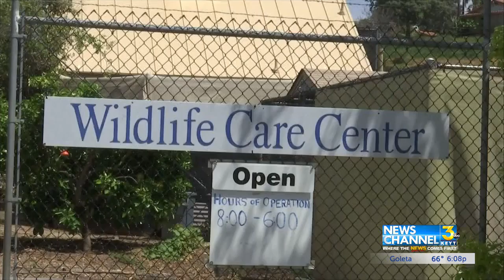Animal rescue groups back bill that would ban anticoagulant rodenticides in California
A bill that would ban some pesticides in wildlife areas across California goes up for a vote on Monday.

The Santa Barbara Wildlife Care Network said AB 1788 would end, "needless suffering."